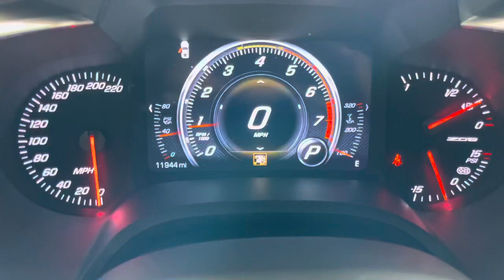Forza Motorsport 7 vs. real life Corvette Z06! For my boy Alex!